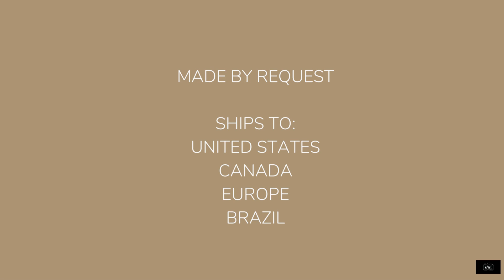New York City Tote Bags - The Brown New Yorker Brooklyn Tote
From the APWT Digital Stationery Gift Shop is The Brown New Yorker Brooklyn Tote Bag.

Our original design featuring the words 'The Brown New Yorker Brooklyn' in shades of brown printed on a natural color organic cotton 16 x 14.5 inch tote that holds up to 30 pounds. This tote is fun and stylish, and a tribute to Brown New Yorkers in all shades and ethnicities and Brooklyn. Keep for yourself or give as a gift.